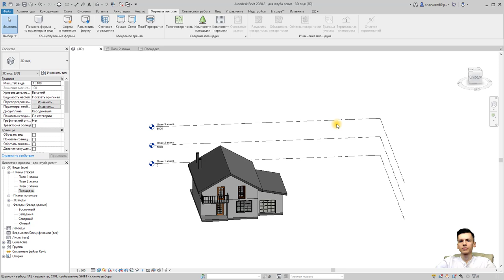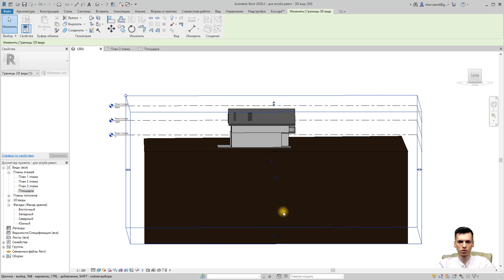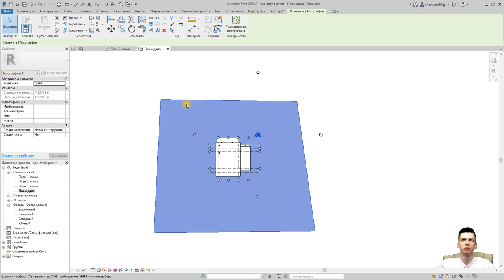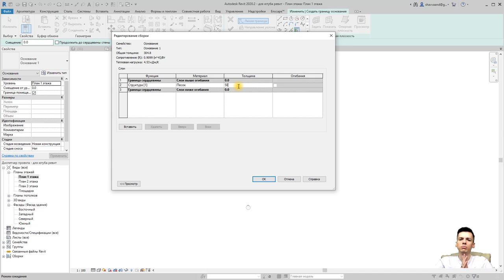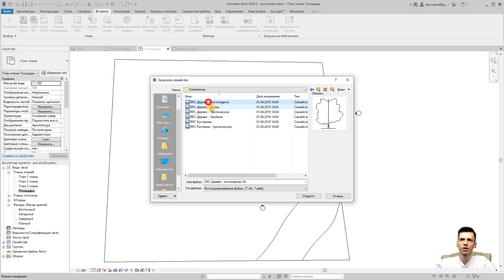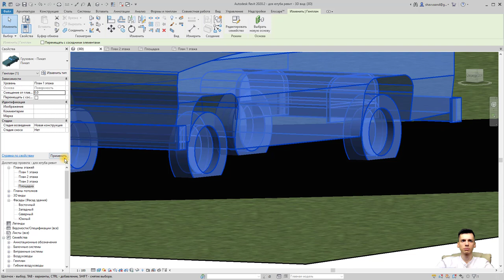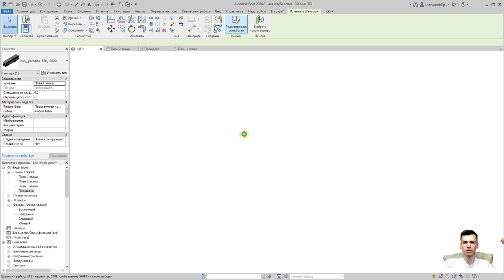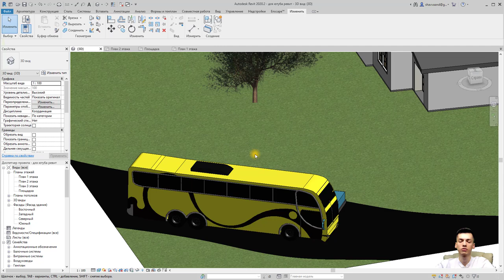План дома в REVIT.Часть 7. Как сделать благоустройство в REVIT. Топоповерхность в Ревит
В видео поэтапное построение топоповерхности с прилегающей территорией в ревите. Разделение топоповерхности и создание дорожек в ревите. Добавление семейств озеленения и антуража.
- полный плейлист по задаче - План дома REVIT.